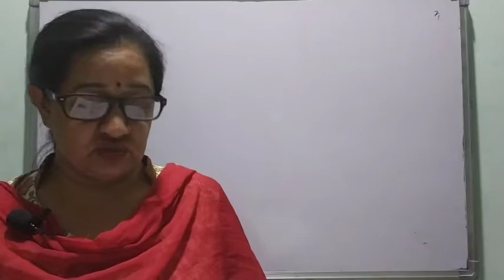Emmanuel bundi / Jan. 21/ Day 2/ Class IV/ S. Sc. / Lesson 13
Lesson 13 - The Animal Wealth of India